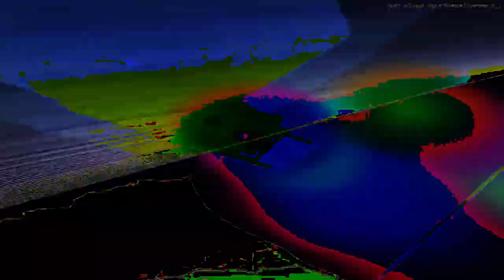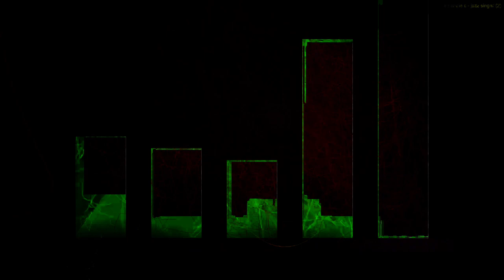[EPILEPSY WARNING] Movie 24 02 19 15h07m13s